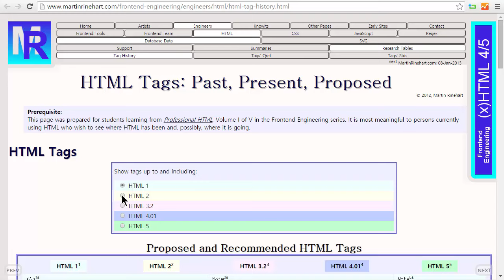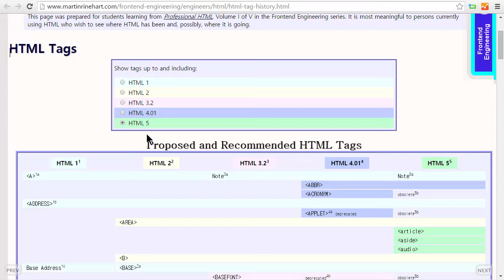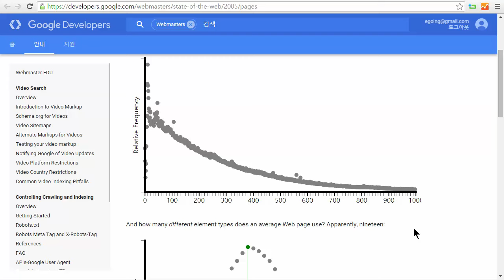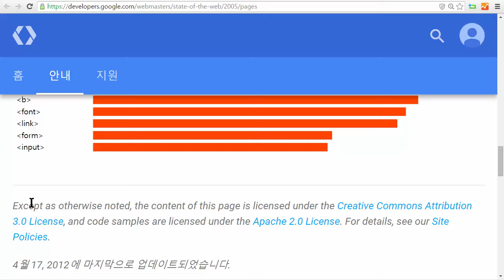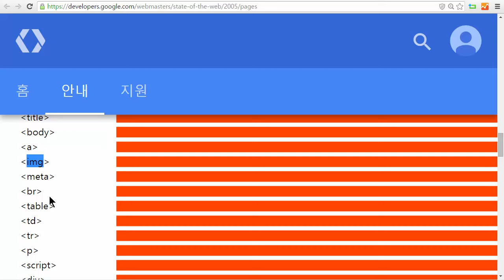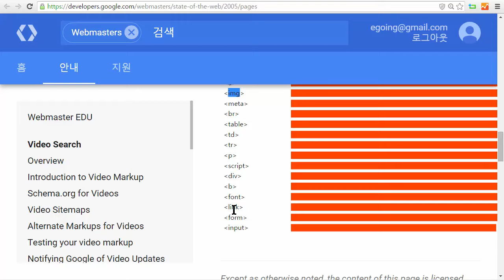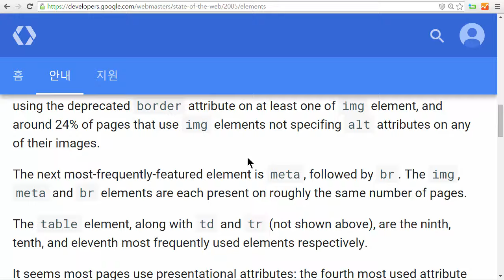HTML -변천사와 통계